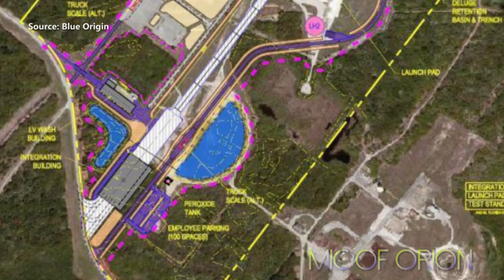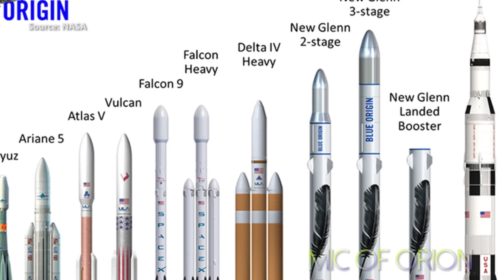Blue Origin Ready To Challenge SpaceX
Blue Origin gearing up for major massive expansion of its facilities in Florida, with clear aim to become major player in space launch business from 2021. Blue Origin hopes to compete with SpaceX for lucrative NASA contracts and Artemis program which will see manned return to the Moon by 2025.